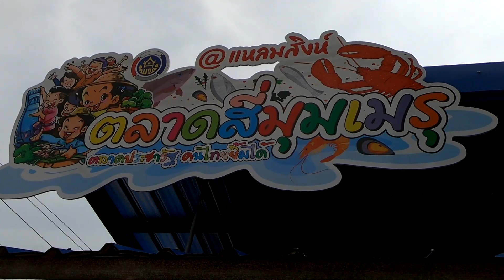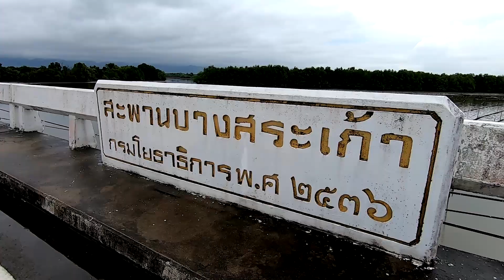ชุมชนบางสระเก้า(จันทบุรี)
มาเที่ยวเมืองจันท์อย่าพลาดที่จะมาเยือน ชุมชนบางสระเก้าอยู่ห่างจากชุมชนหนองบัวประมาณ 6 กิโลเมตร คนที่นี่มีอาชีพทำนา ทอเสื่อ ทำประมงเรือเล็กมาตั้งแต่บรรพบุรุษ จัดตั้ง บ้านปลา ธนาคารปู เพื่อให้ความรู้ที่ถูกต้อง และรักษาความอุดมสมบูรณ์ของแหล่งอาหารในชุมชนเอาไว้ ในปัจจุบันบ้านปลา ธนาคารปู กลายเป็นศูนย์เรียนรู้ธรรมชาติ กำลังจะขยับขยายในส่วนของการท่องเที่ยวแบบโฮมสเตย์ พร้อมเปิดรับนักท่องเที่ยวทั้งชาวไทย และชาวต่างชาติ ด้วยความที่เป็นชุมชนขนาดเล็กจีงทำให้คนที่นี่อยู่กันอย่างเรียบง่ายไม่หวือหวา จึงทำให้เป็นชุมชนที่เข้มแข็งอยู่รวมกันด้วยความรักและสามัคคี 🌴🌳🍃🌱🌿

เสน่ห์ของที่นี่อีกอย่างนึงก็คือ การนั่งรถซาเล้งทัวร์ชุมชน ไปลองทอเสื่อกกกับคุณย่าคุณยาย แล้วไปดูการทำนากกที่นำมาใช้ทอเสื่อ 🚴🏻‍♂🚴🏻‍♀🚲🛵🏍

การเดินทาง บางสระเก้าตั้งอยู่ที่ ต.บางสระเก้า อ.แหลมสิงห์ แต่สามารถใช้เส้นทางเดียวกับทางไปหมู่บ้านเสม็ดงาม จากตัวเมืองจันทบุรีข้ามสะพานตรีรัตน์ไปยังถนนสุขุมวิท เลี้ยวขวาทางไปตราดประมาณ 8 กิโลเมตร จะมีทางแยกขวาไปบ้านบางสระเก้าเป็นระยะทางอีก 8 กิโลเมตร 🚗🚕🚙

ชุมชนขนมแปลก เป็นชุมชนเก่าแก่กว่า 100 ปี มีเอกลักษณ์เฉพาะตัว ซึ่งอยู่ห่างจากตัวเมืองจันทบุรีประมาณ 10 นาที มาเที่ยวที่นี่จะได้สัมผัสกับวิธีชุมชนโบราณได้ลิ้มลองรสชาติขนมโบราณและอาหารโบราณอร่อยมากมาย จากปากทางเข้าของตลาด เดินตรงไปเรื่อยๆ ก็จะพบขนมแปลก ขนมโบราณ 2 ข้างทางไปตลอดมีมุมสวยๆให้ถ่ายรูปหลายมุมอยู่ ถ้ามาให้ตรงเสาร์-อาทิตย์ของก็จะมีขายเยอะเป็นพิเศษ 😝😊😋

สอบถามเพิ่มเติมได้ที่ การท่องเที่ยวแห่งประเทศไทยสำนักงานระยอง โทร.